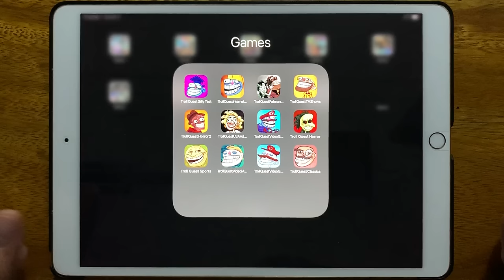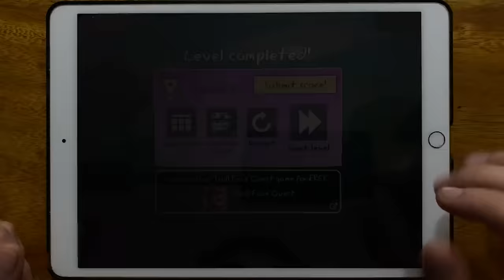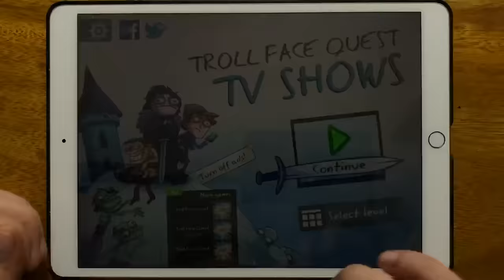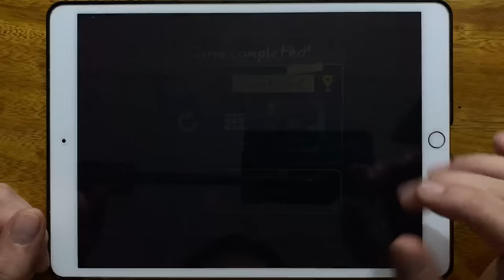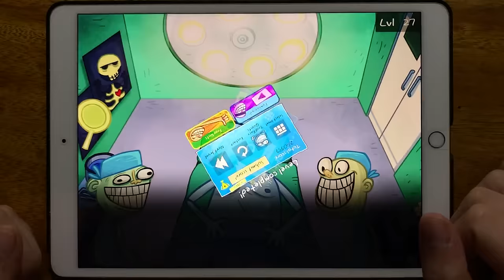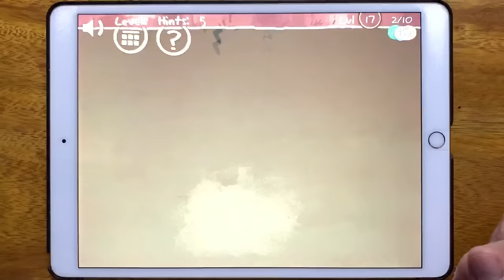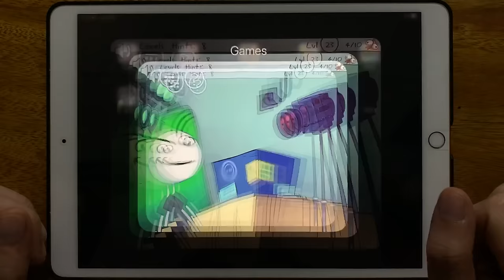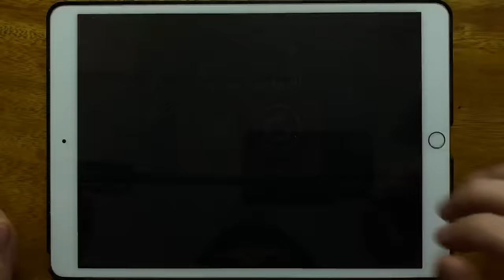Troll Quesr Silly Test, Troll Quest Internet Memes, Troll Quest Failman Stupidella, Troll Quest...